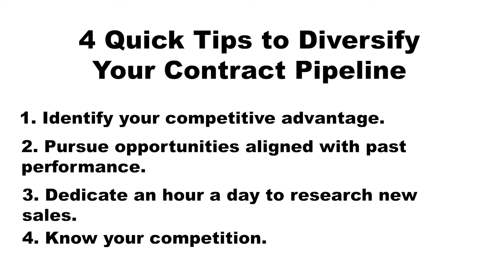Diversify Your Contract Pipeline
The Baltimore City DPW SBD Growth by Design Training Program presents the Business Minute.